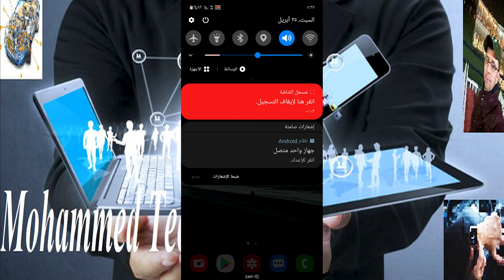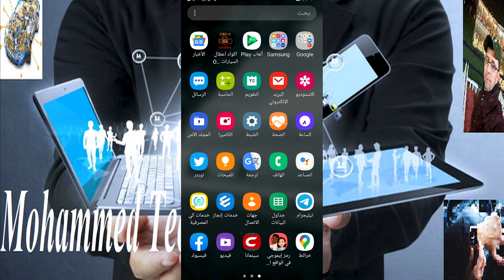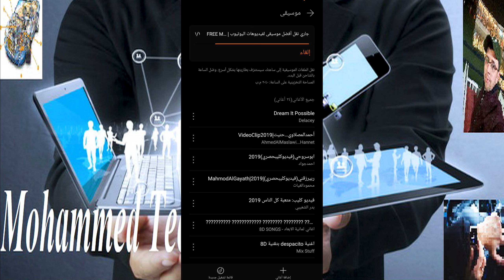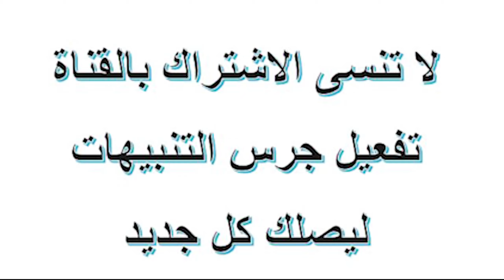ربط سماعات وايرليس (الاذن او سبيكر) على ساعة هواوي Connect wireless headphones (ear or speaker) to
ربط سماعات وايرليس (الاذن او سبيكر) على ساعة هواوي Connect wireless headphones (ear or speaker) to Huawei watch gt2

لحل الاخير للوجه الغير قابل للمسح (الظل ) لساعة هواوي GT2 The last solution for the non-wiping (shadow) face of the Huawei

كيفية اعادة تنزيل متعدد للاوجه How to re-download multiple faces Huawei GT2

ربط ساعة Huawei GT2  بالجوال والتخلص من اي سبب يمنع اتصال الساعه في اي نوع جوال

تنزيل الاوجه الجديده للتحديث 1 0 6 32 لساعة هواوي جي تي 2

... Notes: # Confirmed Android 10&9 # Remove corrupted watch faces

للتواص